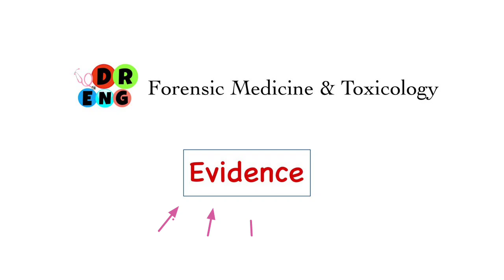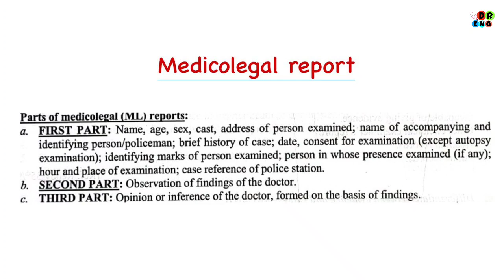Evidence, Oral & Document Evidence | Legal procedure | Forensic medicine bangla lecture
Legal procedure is a very important and initial chapter of forensic medicine & toxicology. There are many topics like inquest, inquest report, chalan, Offence & case, Crime & Criminal, Courts Of Bangladesh, Jury & Assessors, Procedure of court, Summon & Conduct Money, Witness, Evidence, Dying Declaration & Dying Deposition, Scene of crime, medico-legal examination, Medico-legal reports, Hostile witness, Subpoena, Perjury

Produced by: Dr Englishes